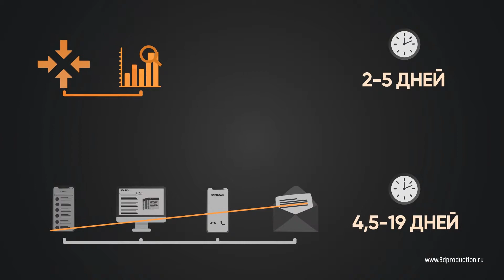Продающий ролик «PetroLife»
Хотите разработку видеоролик для выставки, для планшета, смартфона, ПК. Переходите на сайт

Студия «3D Production» media входит в ТОП-10 интерактивных компаний России.

Мы разрабатываем:

- продающие видеоролики
- 3d анимацию
- интерактивные приложения
- интерфейсы
- проектируем и строим мультимедиа стенды и инсталляции